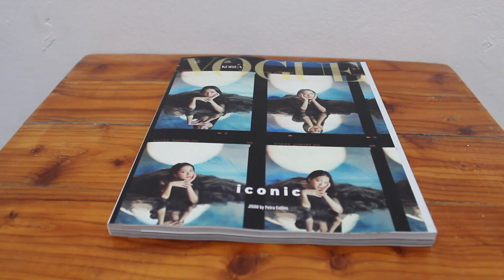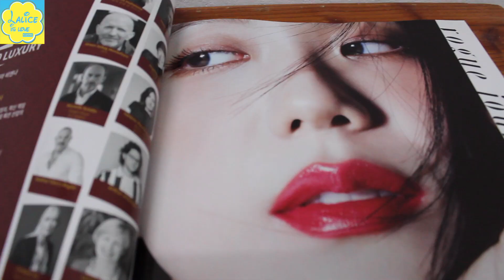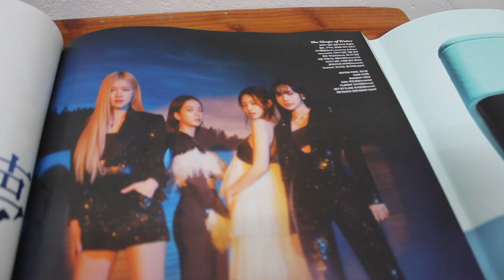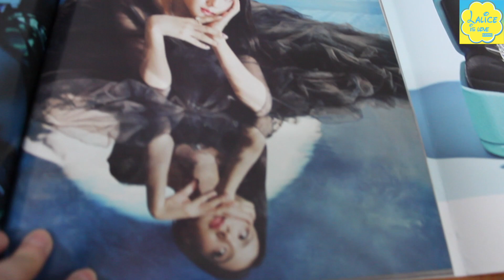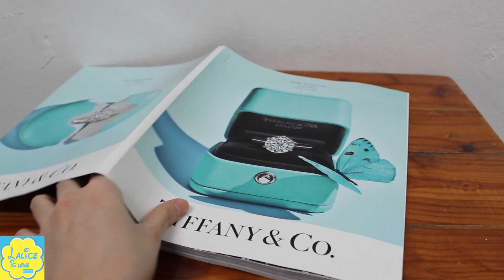[REVIEW] JISOO FOR VOGUE KOREA MARCH 2020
JISOO OFFICIAL INSTAGRAM ACCOUNT

รีวิว JISOO FOR VOGUE KOREA MARCH 2020

1. ฉบับนี้เป็นฉบับพิเศษมากๆ BLACKPINK ร่วมงานกับ Petra Collins(ช่างภาพแฟชั่นชื่อดังระดับโลก)
2. ฉบับนี้จะมีปกอยู่ 6 แบบ
- ปกเดี่ยว 4 แบบ ของ BLACKPINK แต่ละคน (รูปภาพในเล่มเหมือนกันหมด เนื้อหาเหมือนกันหมด ต่างกันตรงแค่ปกอย่างเดียว)
- ปกแบบกลุ่มของ BLACKPINK 2 แบบ คือ Type A, Type B (รูปภาพในเล่มเหมือนกันหมด เนื้อหาเหมือนกันหมด ต่างกันตรงแค่ปกอย่างเดียว)
3. เนื้อหาแบ่งออกเป็น
- โฆษณาเจนนี่ของ HERA มี 2 หน้า
- โฆษณาจีซูของ DIOR COSMETIC มี 12 หน้า
- โฟโต้ชู้ทของBLACKPINK ที่ถ่ายโดยPetra Collins มี 21 หน้า (พร้อมบทสัมภาษณ์)
ในเล่มนี้มีรูปเยอะมาก และ บทสัมภาษณ์ ด้วย รูปสวยมากๆ รูปภาพชัดดี(แต่กล้องเราเป็นกล้องใหม่ อัดคลิปแล้วจับภาพได้ไม่ค่อยโฟกัสเท่าไหร่)
4. ปกหนังสือเป็นกระดาษมันๆ
5. กระดาษในเล่มก็เป็นแบบมันๆ บางแผ่นก็เป็นกระดาษแข็งมันๆ
6. หนังสือค่อนข้างหนัก

ซื้อได้ที่ / Available Now!!!
1.
2.LISA VER.
3.ROSÉ VER.
4.JISOO VER.
5.JENNIE VER.